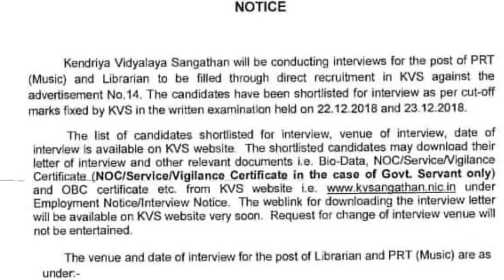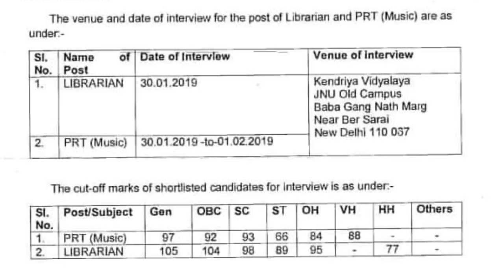KVS Result Cut Off Notice//Breaking News//PRT (Music) & Librarian//Check your cut off.